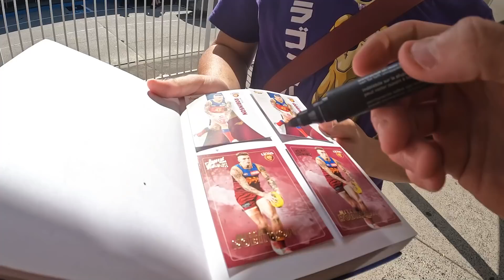Another Nail Biter In Geelong! RobVlogs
We travelled for one of our toughest road games of the AFL season 2022. I take you on the trip to Geelong where we take on the Cats in what was another nail biting finish!

I took the drone and GoPro's out on the boat with a few of the Lions boys and we wrestled some Shark looking ocean creatures!

Thank you so much Quintrex for the hook up yet again, love the 590 Cruiseabout!